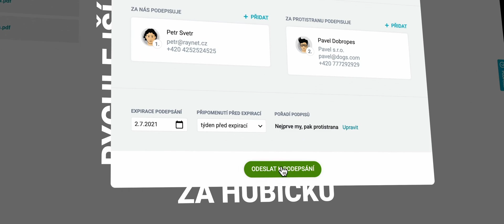Podepisujte dokumenty on‑line v Raynet CRM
Neztrácejte čas skenováním a chozením na poštu, v Raynetu podepíšete smlouvy za pár sekund.

Je to jednoduché a rychlé:
1. Nahrajete dokumenty k podpisu
2. Vyberete, kdo bude podepisovat
3. Nastavíte, do kdy má být podepsáno
4. Pošlete dokument k podpisu
5. A máte podepsáno!